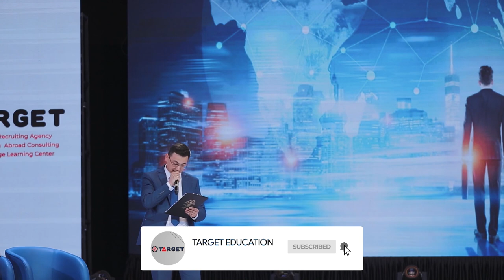Nima uchun bizning yoshlar chet elda o'qishi kerak...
Agar video yoqgan bo'lsa Like bosishni va kanalimizga obuna bo'lishni unutmang...